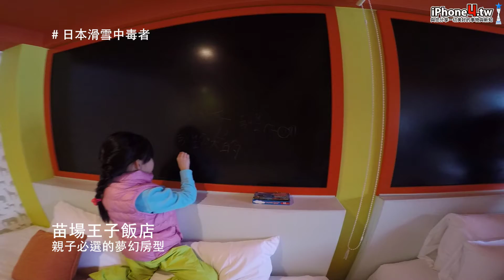日本滑雪中毒者 系列報導 王子飯店 親子必選夢幻房型